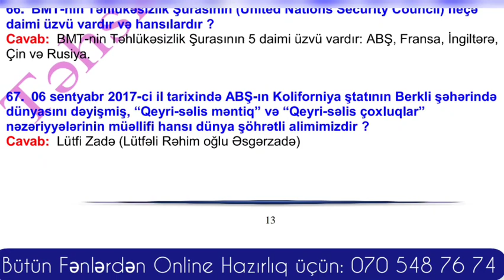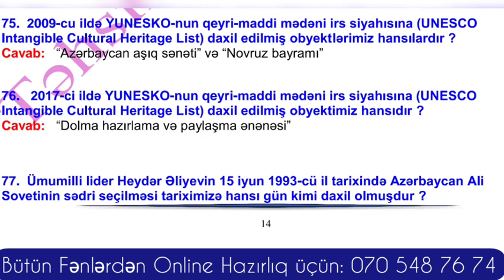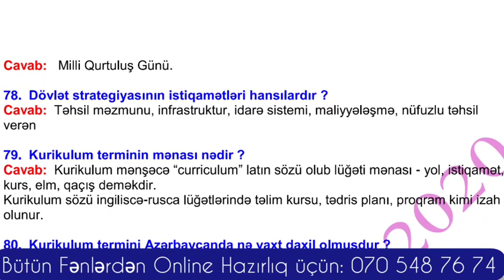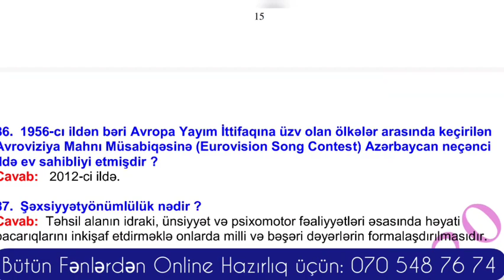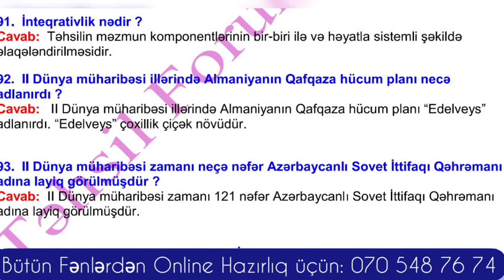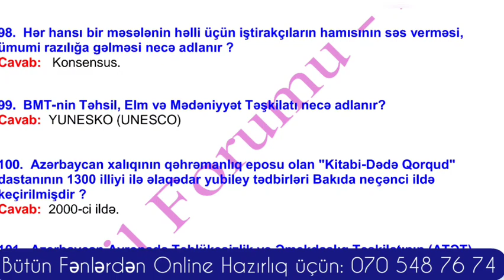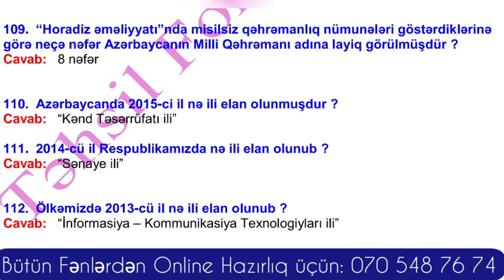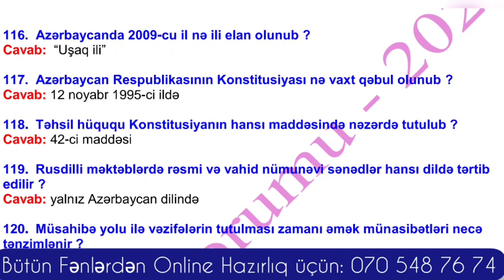MİQ Müsahibə Mərhələsinin SUALLARI və CAVABLARI (Emil Tağızadə-TƏHSİL FORUMU)